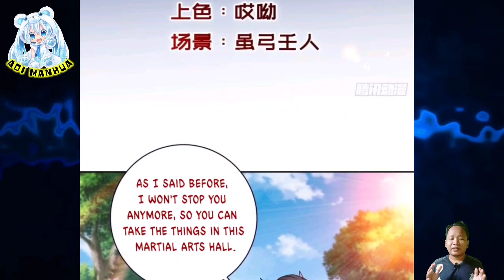[ENGLISH] Relics Of The Clan ~ Heavenly Spirit Martial King Chapter 269 ~ Aoi Manhua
COPYRIGHT / LICENSING